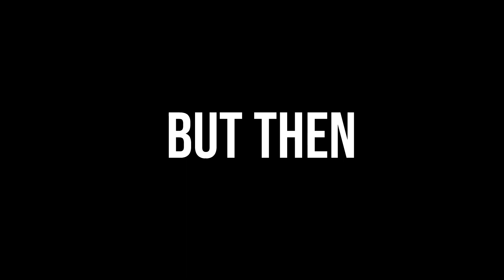I TOOK A SHEET ON MY UNDIES (STORYTIME ANIMATION)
Huh-Dawg
/Ha-daw-g/
Noun
        a dirty discharge that comes out in the a**.
Jackson comes out and share with you his experience on having enormous diarrhea in...
THE JACKSON SHOW PRESENTS HUH-DAWG l THE JACKSON LORE EP. 2 l STORYTIME ANIMATION
I've hidden a maggot on the vid if you to see them screen capture it and send it to me on instagram (@tvjacksonshow) link is on my channel page. the 20 amazing big maggots that will find the hidden maggot, will be given a token that will serve as their ticket for some future giveaways. SO MAKE SURE, YOU'LL MESSAGE ME RIGHT AWAY ON INSTAGRAM! so that your name will be in. (the maggots hidden on the video can be a form of a real maggot, or literally just a word that says maggot) (THE MAGGOT IS NOT FOUND IN THE FAM-ART PART OF THE VID HEHE)
Hey there big maggots! finally Huh-dawg is now finished. Hope you enjoy this vid and thank you for your patience and the support I've been receiving from the animation community! it's an honor for me to animate for you guys. please share this vid and let's reach a thousand subs already (fingers crossed) FUTURE GIVEAWAY SOON!
music on the video:
+Cha Capella - Jimmy Fontanez
+No.8 Requiem - Esther Abrami

Drawing tools:
+A 9 year old A4tech mouse (no cap i used only this)
SINCERELY YOURS,
-CREATOR-